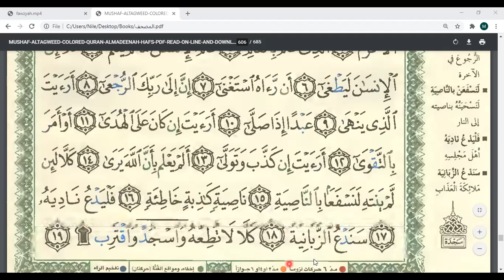Eaalim Fawziyyah al-`Alaq